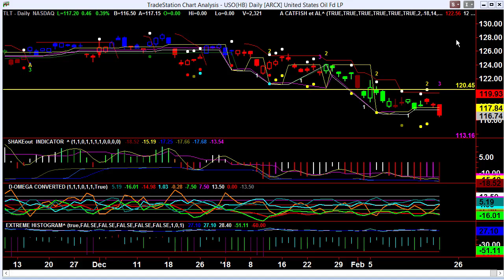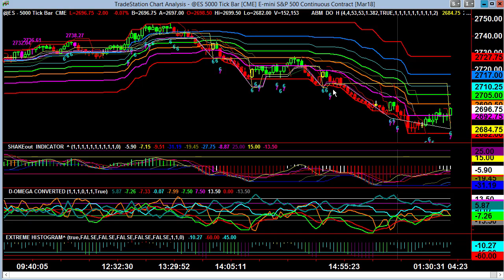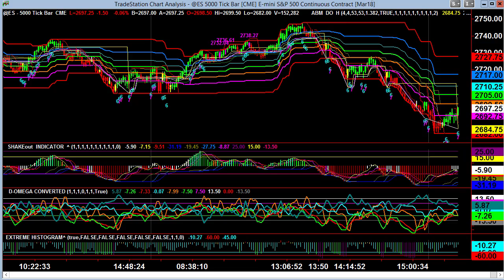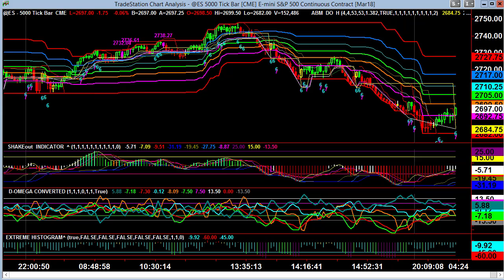Video Report February 22, 2018